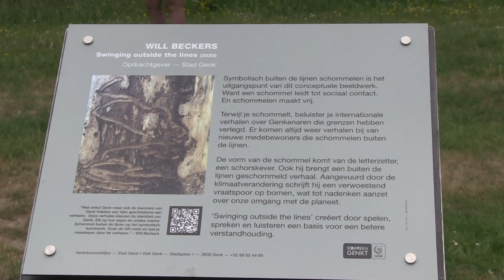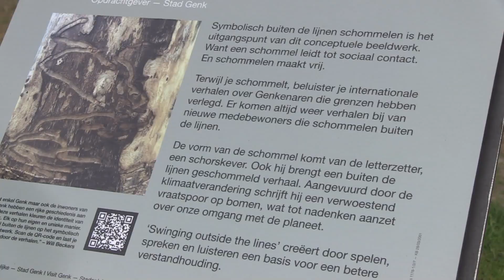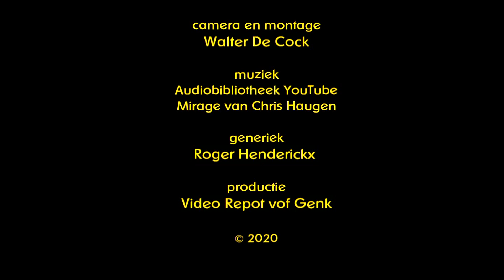De schommel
Een kunstzinnige schommelinstallatie werd in het Molenvijverpark geopend. Het is een kunstwerk van natuurkunstenaar Will Beckers uit Lommel. Ook zijn er op die plaats verhalen te horen van  een achttal mensen die in Genk hun stek vonden. Je hebt er wel een QR-codelezer voor nodig op je telefoon